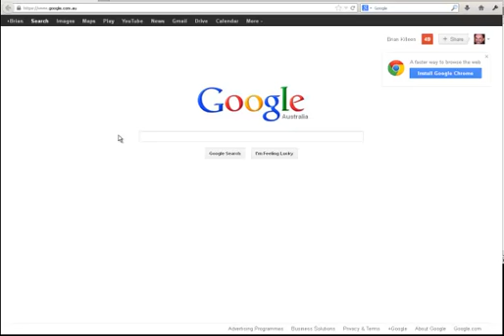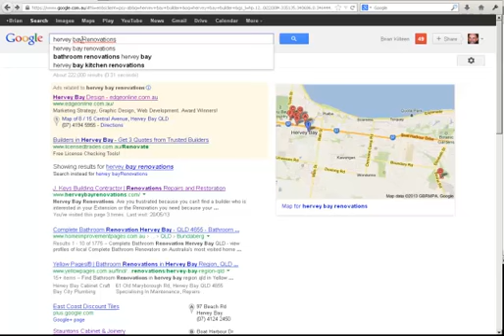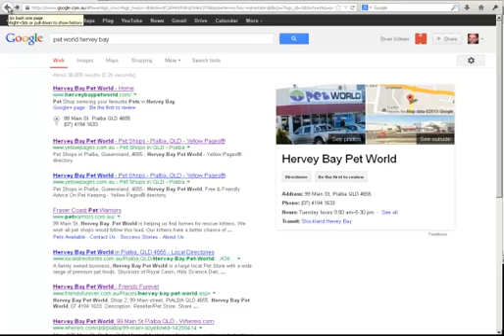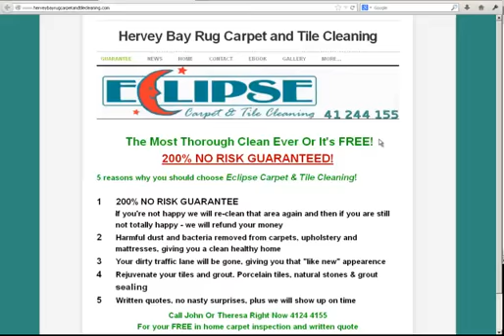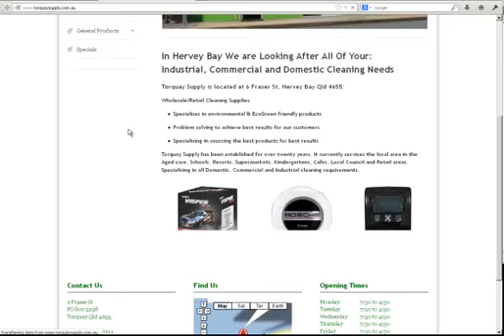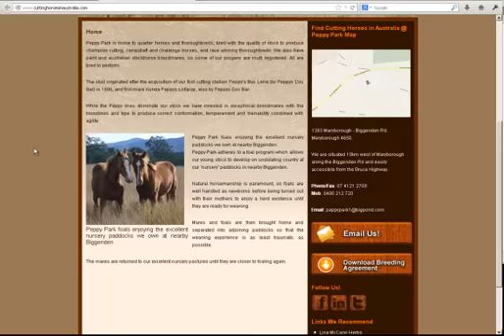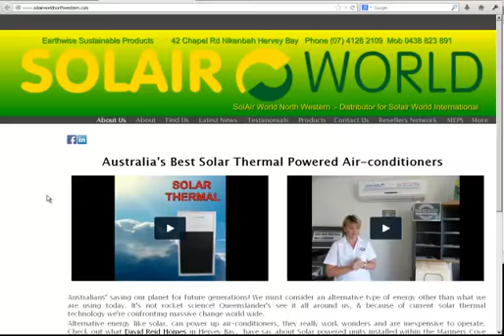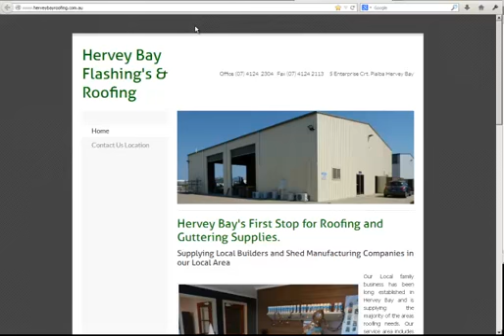Roger Burdon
Google Places Demo